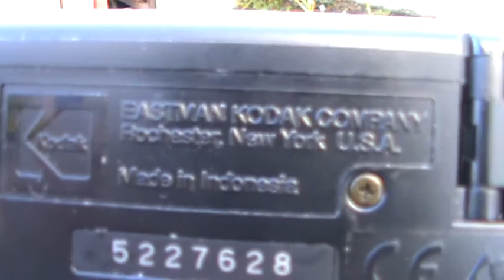Kodak Camera Advantix Zoom Aspheric lens 4100 EBAY